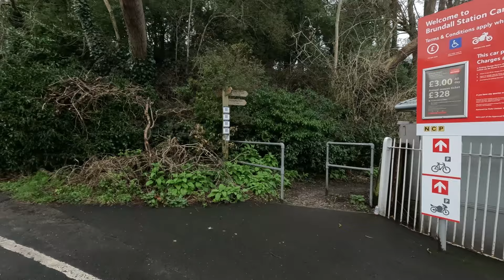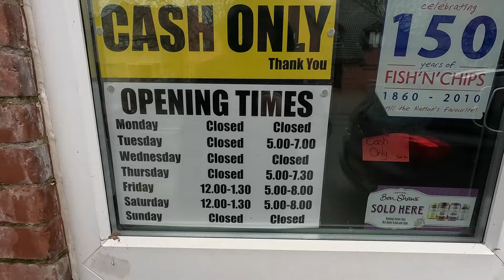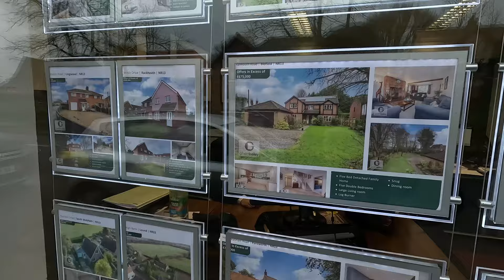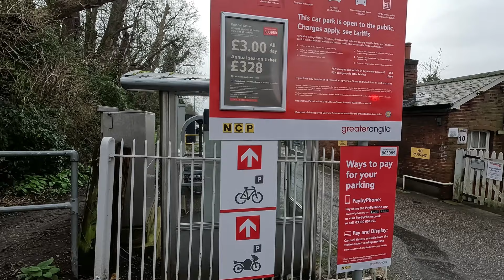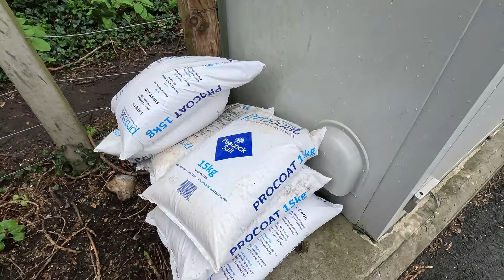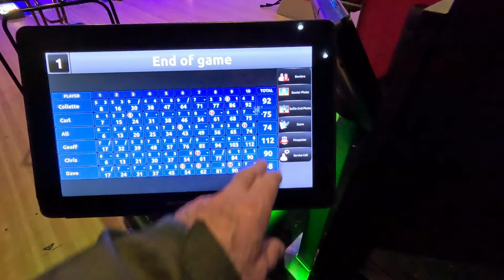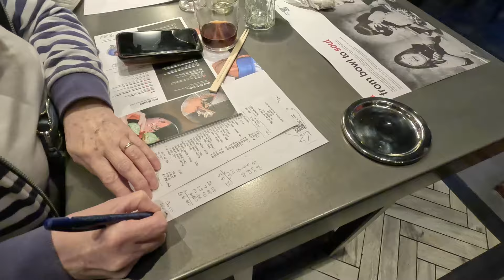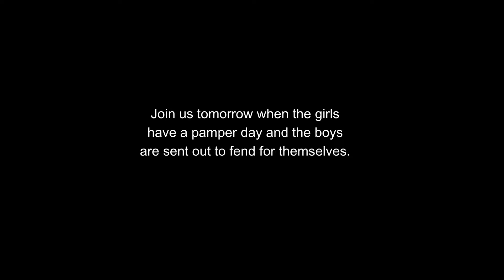Norfolk Broads February 2024 - Day Four - A Day Out In Norwich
We stay again at Sunset lodge in Brundall and this time have access to Lightning for a few short cruises. In this video we take a train to Norwich and go Tenpin bowling and food at Wagamama's.